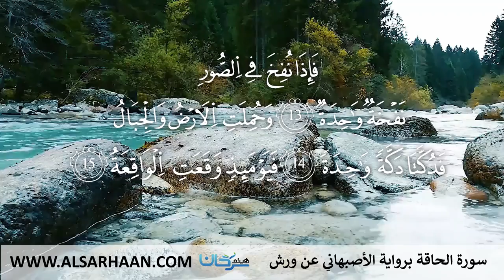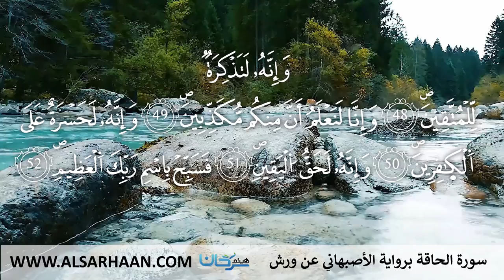69 سورة الحاقة برواية الأصبهاني عن ورش